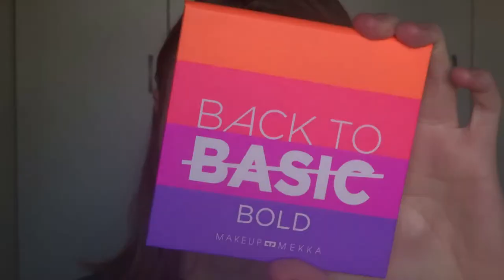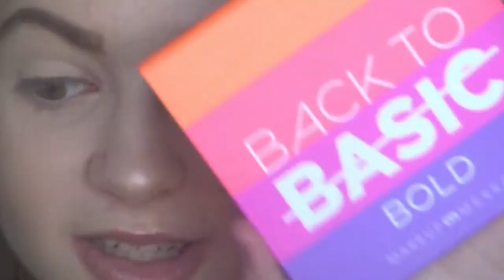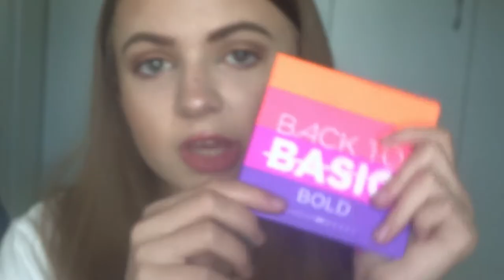TESTER UT MAKEUP MEKKA BACK TO BOLD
xoxo Aleksandra